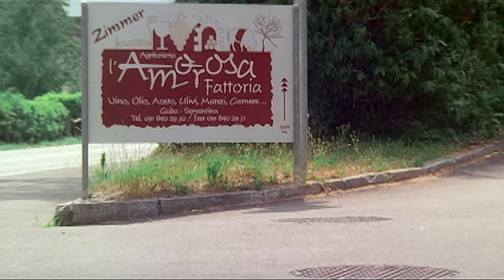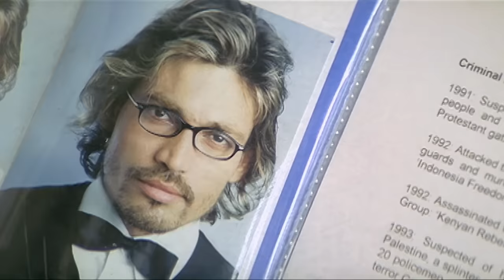Hamari Zindagi Ka Ek Hi Maqsad Hai Badla - Mukesh Rishi Jabardast Scene - Arjun Rampal - Asambhav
Watch the must-see scenes from popular Bollywood movies on Ultra Movie Hub! From comedy to action to romance, we have it all.

Movie :- Asambhav 2004
Directed By Rajiv Rai
Produced By Gulshan Rai
Artists : Arjun Rampal, Priyanka Chopra, Naseeruddin Shah, Mukesh Rishi
Release Date : 23 July 2004